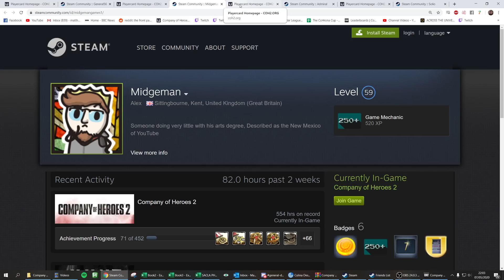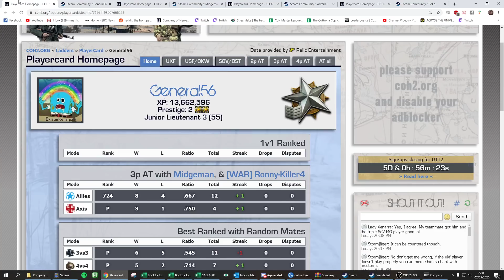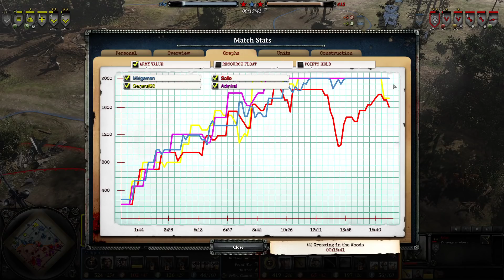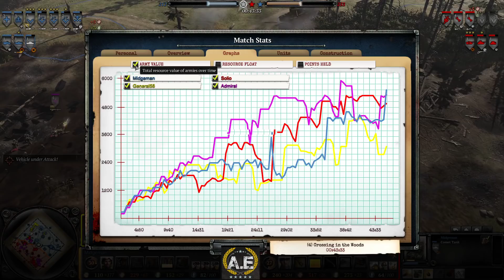CoH2 Mid rank mayhem, a 2v2 fan game/ drunk cast where everything DIES.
--- SUPPORT ---